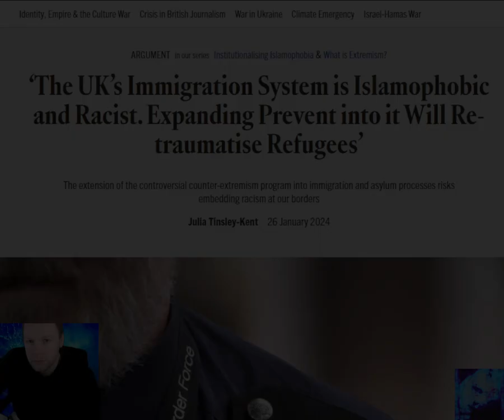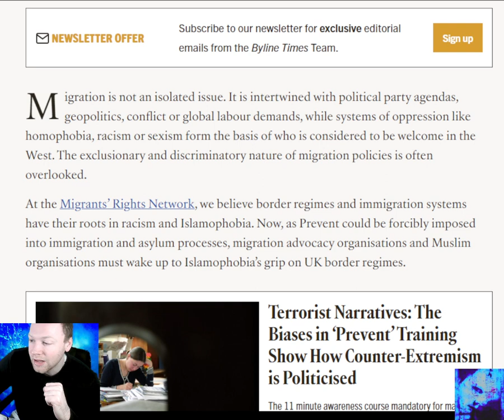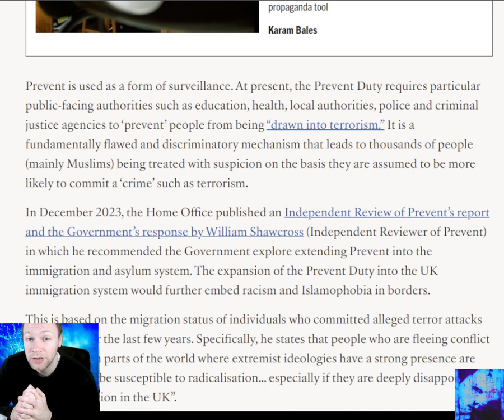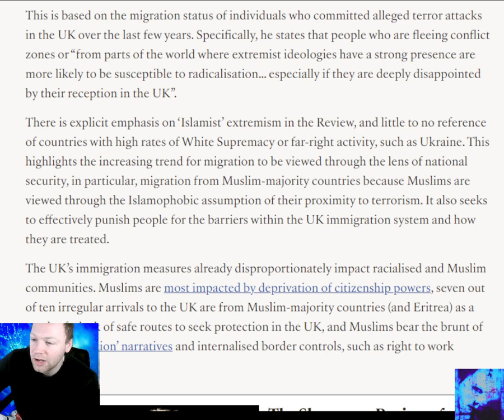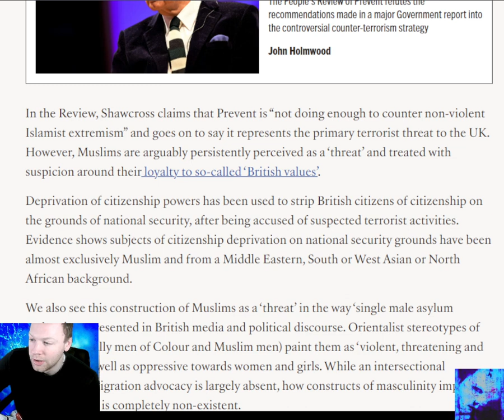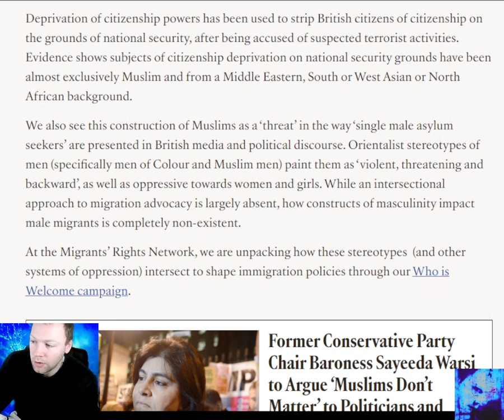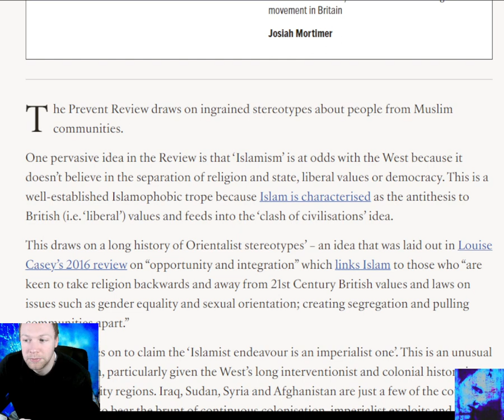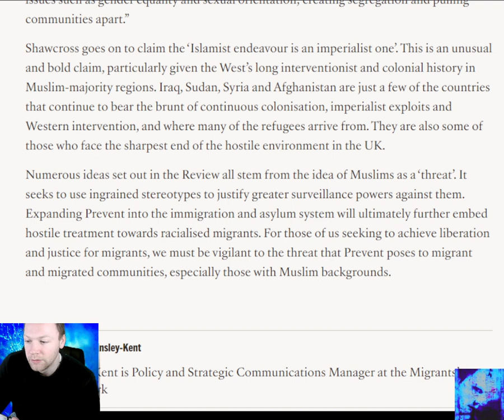‘The UK’s Immigration System is Islamophobic and Racist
Migration is not an isolated issue. It is intertwined with political party agendas, geopolitics, conflict or global labour demands, while systems of oppression like homophobia, racism or sexism form the basis of who is considered to be welcome in the West. The exclusionary and discriminatory nature of migration policies is often overlooked. At the Migrants’ Rights Network, we believe border regimes and immigration systems have their roots in racism and Islamophobia. Now, as Prevent could be forcibly imposed into immigration and asylum processes, migration advocacy organisations and Muslim organisations must wake up to Islamophobia’s grip on UK border regimes. Prevent is used as a form of surveillance. At present, the Prevent Duty requires particular public-facing authorities such as education, health, local authorities, police and criminal justice agencies to ‘prevent’ people from being “drawn into terrorism.” It is a fundamentally flawed and discriminatory mechanism that leads to thousands of people (mainly Muslims) being treated with suspicion on the basis they are assumed to be more likely to commit a ‘crime’ such as terrorism. In December 2023, the Home Office published an Independent Review of Prevent’s report and the Government’s response by William Shawcross (Independent Reviewer of Prevent) in which he recommended the Government explore extending Prevent into the immigration and asylum system. The expansion of the Prevent Duty into the UK immigration system would further embed racism and Islamophobia in borders. This is based on the migration status of individuals who committed alleged terror attacks in the UK over the last few years. Specifically, he states that people who are fleeing conflict zones or “from parts of the world where extremist ideologies have a strong presence are more likely to be susceptible to radicalisation… especially if they are deeply disappointed by their reception in the UK”.

Timestamp:
0:00 Intro
0:21 Headline
0:48 First thoughts
8:35 Read
17:45 Final thoughts
19:55 What do you think?